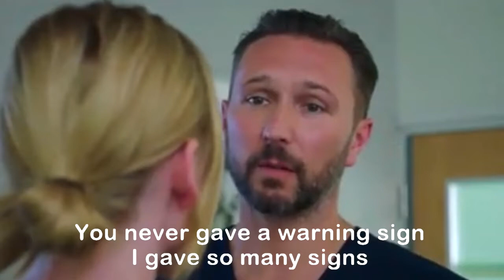Jac & Fletch || Exile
First time I've uploaded on here and first time I've posted Holby on here for a while. But it needed to be done after that finale. Anyway, here is the edit that I nearly cried making. It's a remake of my old one with the same song.